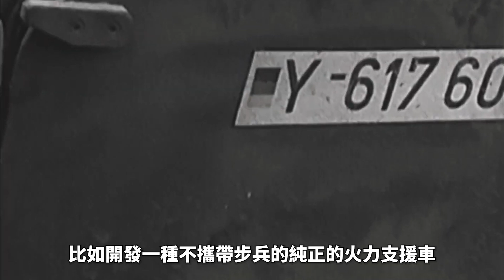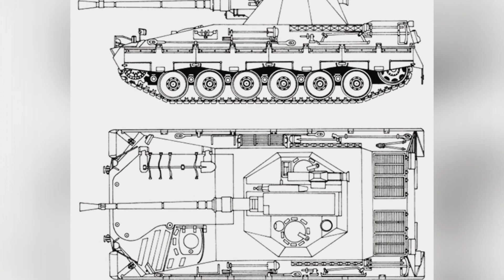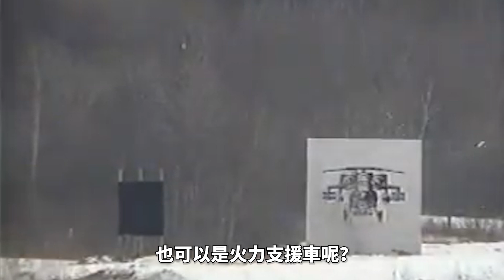從步兵支援到現代火力支援車的演變：坦克、裝甲車與未來戰爭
本視頻深入探討了火力支援車的歷史與發展，涵蓋了從二戰時期步兵支援車輛的首次出現，到現代裝甲戰鬥車輛的演變。通過分析不同戰爭中的火力支援需求和技術進步，視頻詳細解讀了如何通過改進裝甲、火炮與導彈系統來提升步兵的戰場生存性。通過對冷戰時期與現代技術的比較，我們展望了未來火力支援車的可能發展方向，包括將防空、反坦克和步兵支援融合的多功能導彈發射車。一起了解火力支援車的進化歷程與戰場應用！